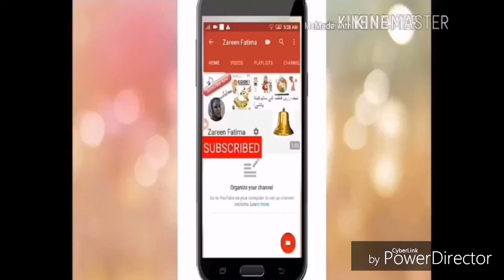biscuit recipe//Biscuit//Biscuit Without Oven//Breakfast Recipes with zareen fatima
Aj main ap kay sath biscuit ki recipe share kerrahi hu or wo bhi without oven ummeed hai ap ko pasand aye gi

INGREDIENT

50 grm butter
1/2 cup suji (semolina)
1/2 cup Maida (purposeflour)
1/2 cup cheeni (sugar)
1 tsp vanilla essences
1 pinch namak (salt)